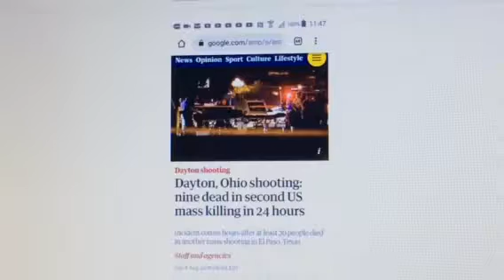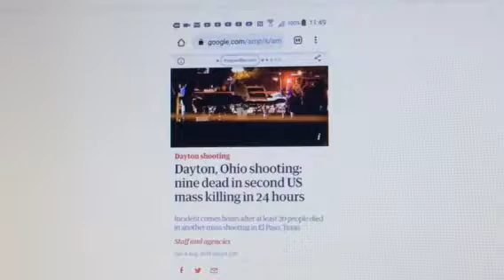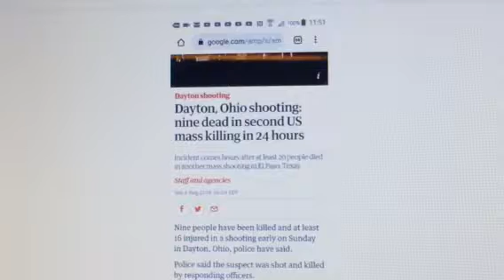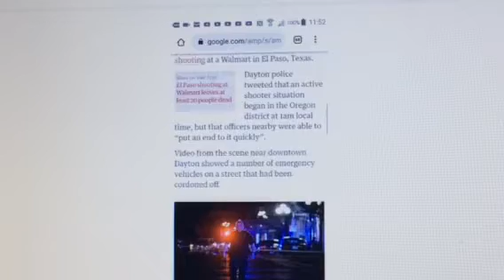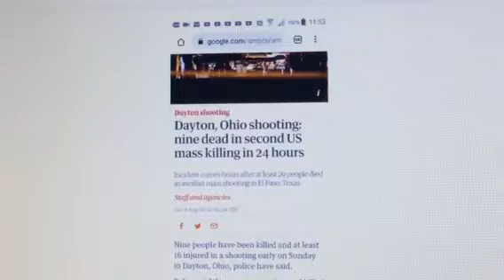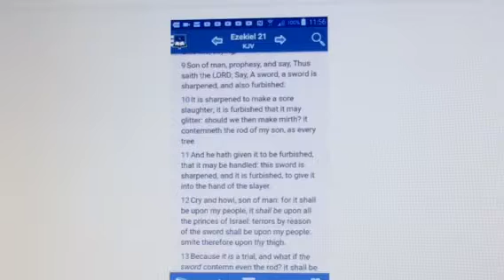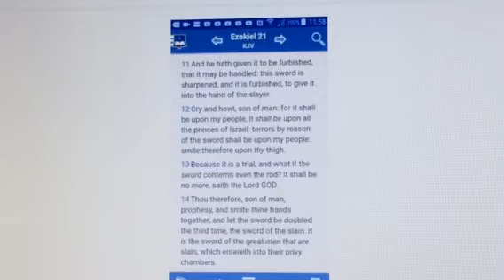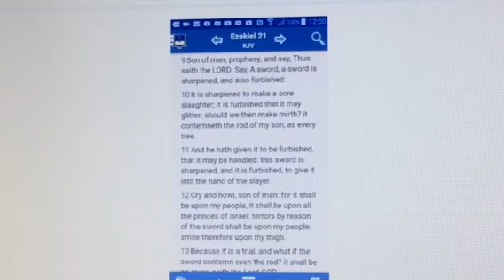Dayton x El Paso shooting: A sword is sharpened(GMSEsauExposed).